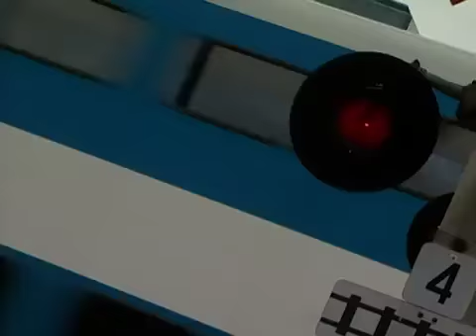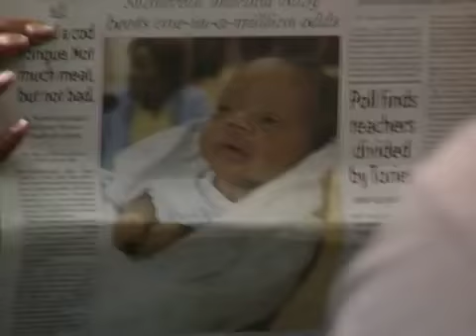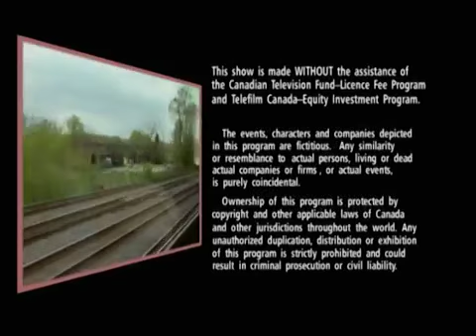Train 48 - Episode 52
Johnny is excited after receiving a $100,000 loan to start “Shed For Brains.” Dana and Zach help Brenda choose photos to decoupage onto Doug’s funeral urn. US residents can also watch Train48 on Amazon